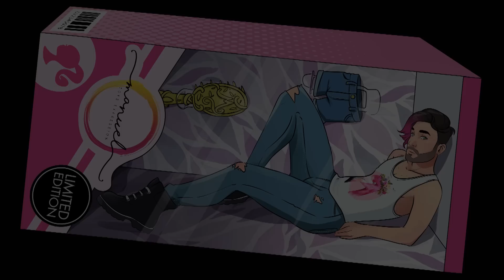Mi faccio vedere nudo? La cosa più bella della mia vita?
Nuova puntata di questa serie di video dove rispondo alle domande dell'applicazione 'Obbligo Verità'.
Questa volta molte domande sulla nudità e anche un paio di riflessioni molto importanti!